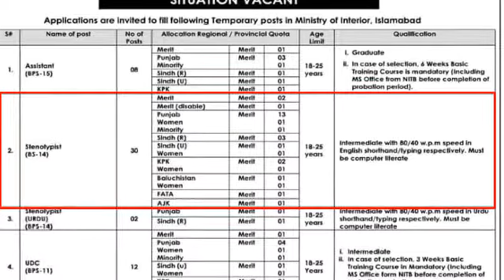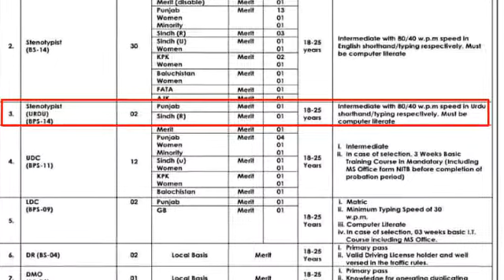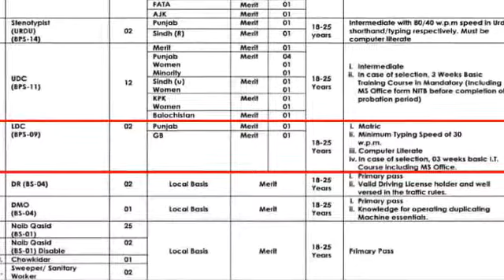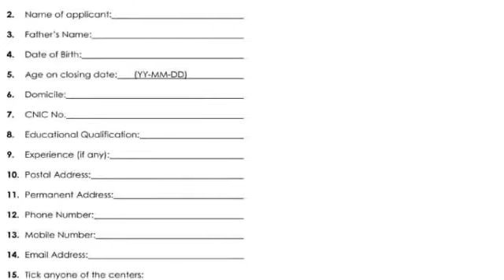Ministry of Interior Jobs 2021 | Jobs in Ministry of Interior 2021 | New Govt Jobs 2021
The Ministry of Interior  is a Cabinet-level ministry of the Government of Pakistan, tasked and primarily responsible for implementing the internal policies, state security, administration of internal affairs involving the state, and assisting the government on territorial affairs of Federally Administered Tribal Areas (Fata), and insular areas of Provincially Administered Tribal Areas (PATA).

Government of Pakistan Ministry of Interior recently announce great opportunities for various posts on different ranks.Ministry of Interior announce  jobs for different posts.You can apply form all Pakistan areas.In my video I will tell you complete information about these jobs.
How can you apply for these posts.What is merit Criteria for these posts.Or what type of experience is required for these jobs. About Age limit .What is last date.What education is required for these jobs.In this video I will give you complete details deeply.